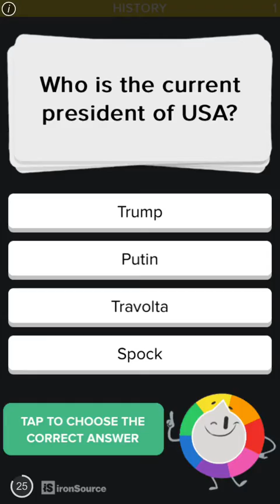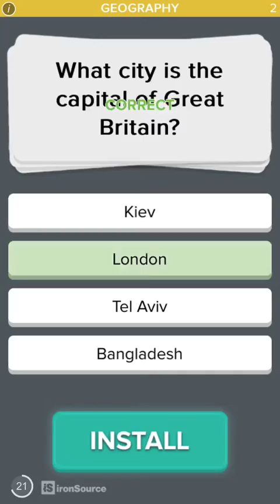Episode 1 Of Subway Serves